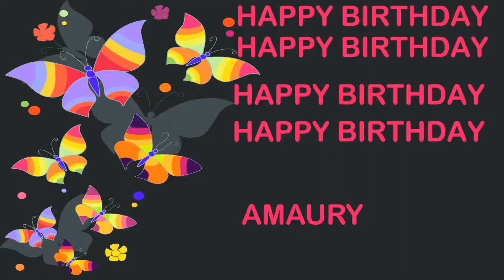Amaury Birthday Postcards & Postales - Happy Birthday